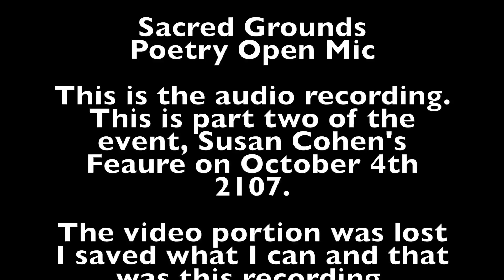Sacred Grounds Café SF poetry Pt2 Oct 4th 2017 audio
This is the audio file for the open mic poetry event at Sacred Grounds on October 4th, 2017. This is part 2